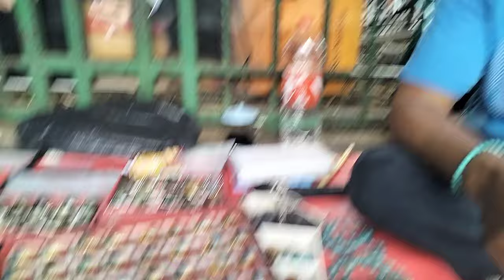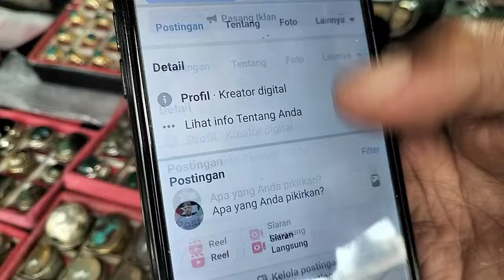LAPAK BATU AKIK JURAGAN BACAN DOKO || MURAH BERKUALITAS